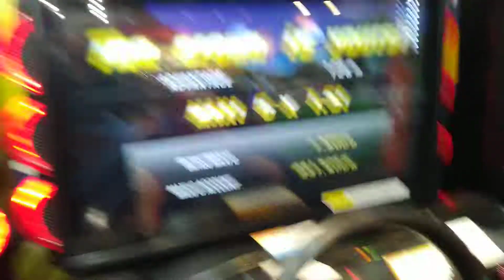WMMT5DX+ Another Hiroshima Crown Battle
As you can see that the S30 Is Mine